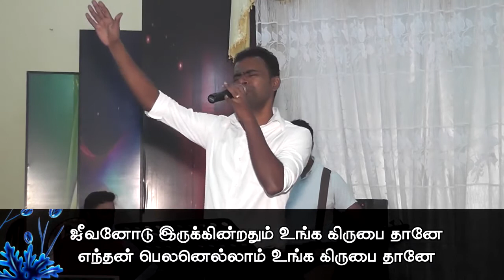05 11 2017 Worship Service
ஞாயிறு காலை ஆராதனை 9.00மணிக்கும் மாலை ஆராதனை 5.00 மணிக்கும் ஆரம்பமாகும்.
எமது ZionFm ONLINE RADIO விற் கூடாக எம்முடன் இணைந்துகொள்பவர்கள், இலங்கை நேரப்படி (Gmt +5:30) இன்று 8:30Am, 2:30Pm & 8:30Pm கேட்டு உங்கள் ஆசீர்வாதங்களை பெற்றுக்கொள்ளுங்கள்.